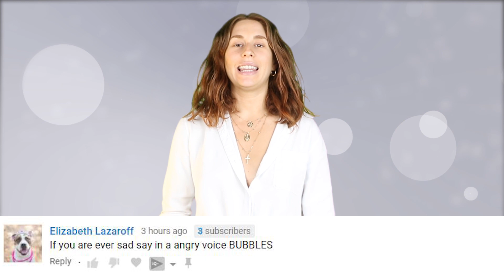Days Will Become 25 HOURS Long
Ever feel like there’s not enough hours in a day? Imagine a world where there was 25 hours instead of 24. Well according to a new study, a 25 hour day is in Earth's future.